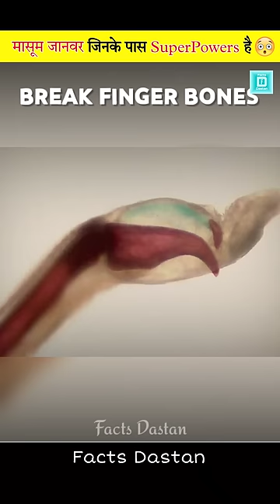इन जानवरों के पास असली SuperPowers है😨 Animals With Real Life SuperPowers 🤯 | Facts Dastan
In this video - It has been said that some animals have superpowers in real life. Who are those animals and how did they get superpowers in real life?